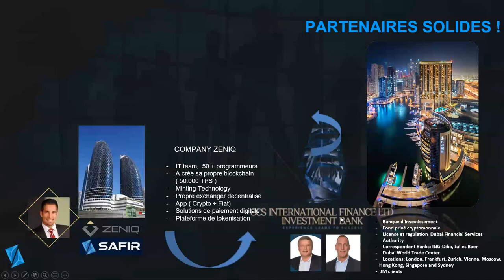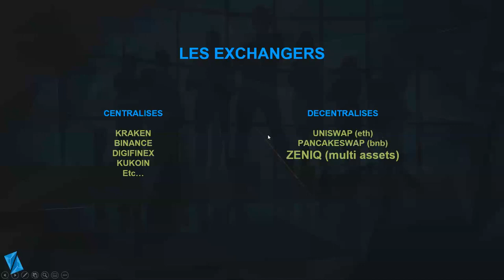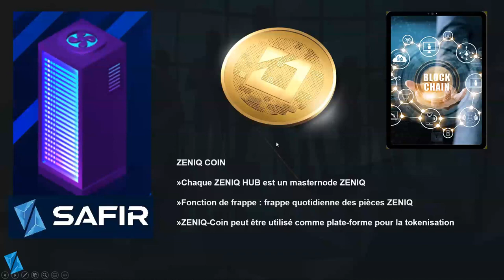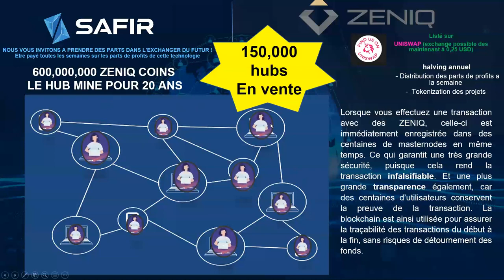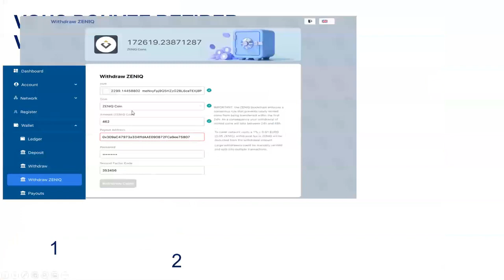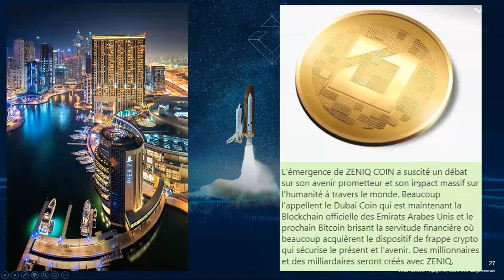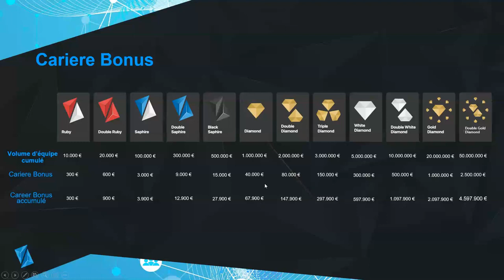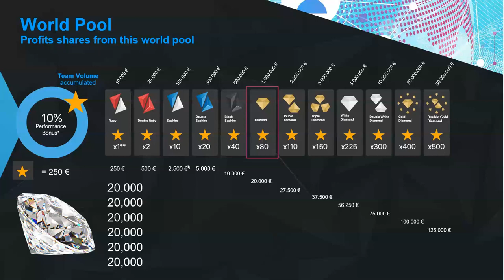ZENIQ / SAFIR : Vraie Opportunité